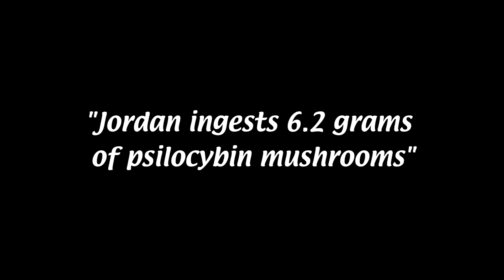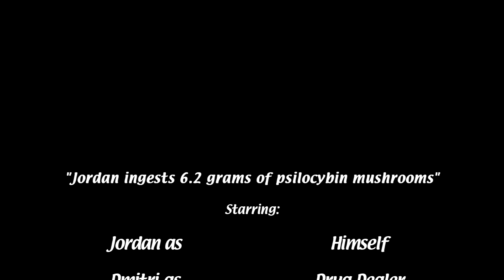Jordan ingests 6.2 grams of psilocybin mushrooms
a simple school film project gone wild